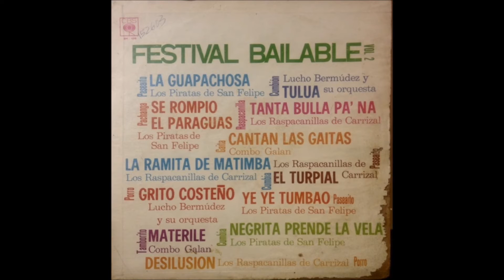YE YE TUMBAO. LOS PIRATAS DE SAN FELIPE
Han solicitado otras temas de LOS PIRATAS DE SAN FELIPE, y aunque sus dos versiones más  exitosas fueron: SE ROMPIÓ EL PARAGUAS y LA GUAPACHOSA, rebuscando hallé en el volumen FESTIVAL BAILABLE un par de melodías de esa agrupación poco trajinadas. Esta es una de ellas. YE YE TUMBAO.